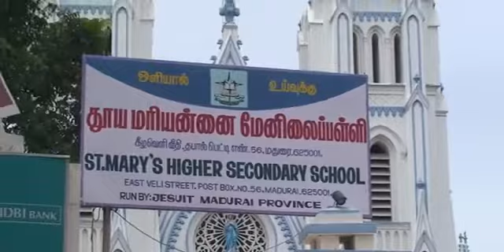13.10.2018 Madurai Medl.College Diabetes Asscn.of India.Spl.Campaign for elders.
About 60 retired officials attended this special camp and got medical check up like. B.P, Sugar test ect.,